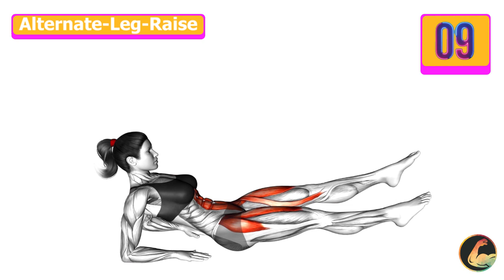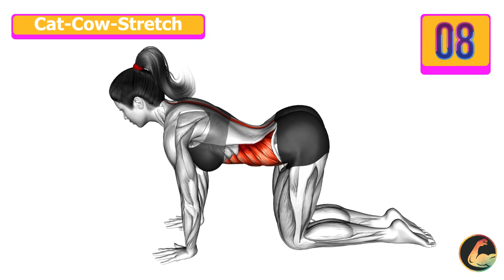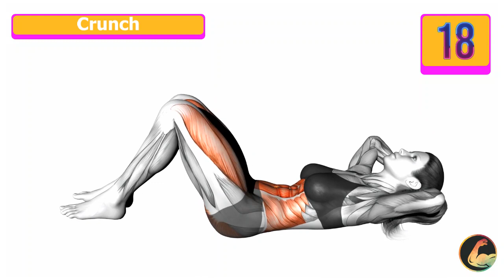10 WORKOUT TO BURN FAT AT NIGHT – WORKOUT AT HOME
10 WORKOUT TO BURN FAT AT NIGHT – WORKOUT AT HOME

0:00 Alternate Leg Raise from Reverse Plank Position
0:31 Bent Leg Side Kick
1:02 Bridge Pose
1:32 Cat Cow Stretch
2:02 Cobra Yoga Pose
2:33 Crunch (leg raise)
3:03 Kicks Leg Bent
3:33 Reverse Dip
4:03 Sitting Lotus Pose Twisting Front Back Tap
4:34 Triceps Dip Floor

vigorous exercise
what is the best intermittent fasting window to lose belly fat
what exercise burns the most belly fat for female
how to lose face fat in 24 hours
how to use chia seeds to lose belly fat
how to lose body fat fast female
best ways to lose face fat
buccal fat removal
7-day diet plan for weight loss
best time to workout to lose belly fat
how to lose face fat exercise
how to lose belly fat naturally in 1 week
how lose face fat
phenq
how to lose face fat exercises
facial exercises to lose face fat
bicycle crunches
how do i lose face fat
facial exercises
fat burning foods
face exercises to lose face fat
how do you lose face fat
intermittent fasting
how to lose a guy in 10 days
lose fat,
lose fat workout,
lose fat gain muscle,
lose fat and gain muscle at the same time,
lose fat in 7 days (belly waist and abs),
build muscle and lose fat at the same time,